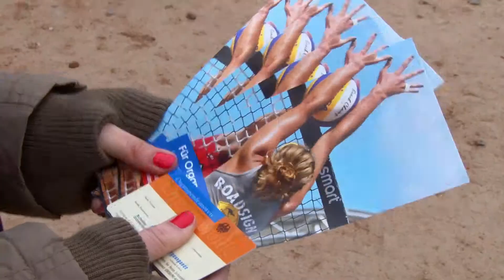smart beach tour 2012 in Hamburg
Anpfiff zur smart beach tour 2012 in Hamburg. Bei dem Turnier am 9. Juni in der Hafen-City traten Deutschlands beste Beachvolleyballer gegeneinander an. Während auf dem Sand geschmettert und gebagert wurde, ging es aber auch um eine ernste Angelegeneheit. Die Techniker Krankenkasse machte am Rande der Sportveranstaltung auf das Thema "Organspende" aufmerksam und verteilte Infoflyer und Organspendeausweise unter den Zuschauern. Auch die Beachvolleyballer Tom Götz und Melanie Gernert äußern sich zum Thema.